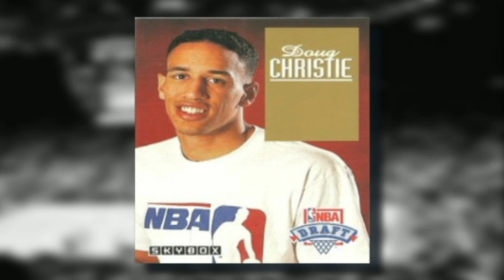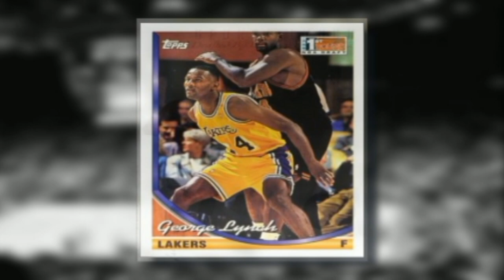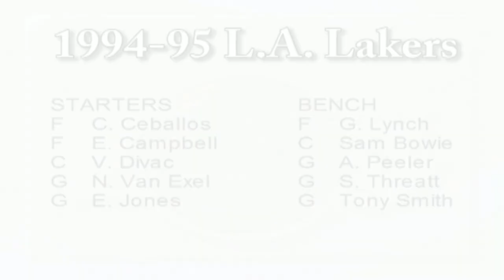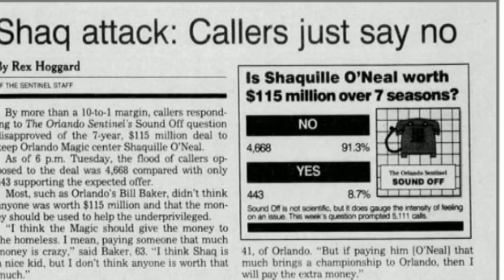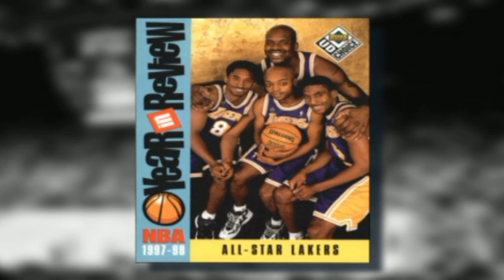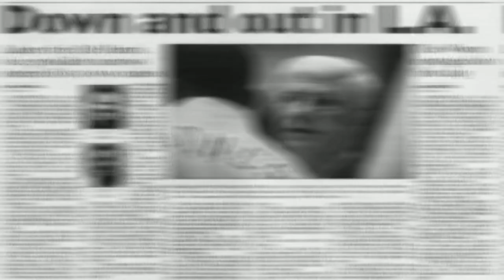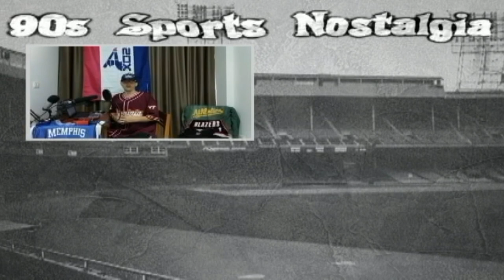Los Angeles Lakers History in the 90s, From Showtime to Shaq and Kobe in Their Prime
90s Sports Nostalgia presents - Los Angeles Lakers History in the 90s / From Showtime to Shaq and Kobe in their Prime.  I greatly appreciate your interest in this 90s NBA video.  Sandwiched in between a couple of dynasties, was an era of LA Lakers basketball that can easily be forgotten.  Thank you so much and enjoy this sports history documentation.

90s Sports Nostalgia is a YouTube channel that makes historical sports content. The videos on this channel mostly documents 90s NFL football, 90s NBA Basketball, 90s Major League Baseball and some college sports.

Stats and box scores are from: basketball-reference. com

Picture Attribution:

Great Western Forum Picture
Credit:  SWT ORG

Kareem Abdul-Jabbar Picture
Credit: AP Photo Rob Schumacher

Lakers Poster
Credit: Pristine Auctions

Pat Riley Knicks Picture
Credit: Garden Island File Photo

Michael Cooper Picture
Credit:  YouTube Screenshot
Cooper Showtime

Magic Johnson Announcement Photo
Credit: AP Photo Mark J. Terrill

Del Harris Picture
Credit: Los Angeles Times

Jerry West Picture
YouTube Screenshot

Kobe Bryant Lower Marion Picture 1
Credit: Lazada Philippines

Kobe Bryant Lower Marion Picture 2
Credit: Associated Press

John Calipari Picture
Credit: AP Photo/Mike Derer

Kobe Bryant with the Nets
ESPN Illustration

Kobe Bryant traded to the Lakers pic
Credit: Susan Sterner/AP

Vlade Divac Hornets Pictures
Credit: Orange County Register

Shaquille O'Neal Picture with Orlando Magic
Credit: Orlando Magic

Utah Jazz Fans Picture
Credit: Ravell Call, Deseret News

Nick Van Exel Lakers Picture
Via - Posting and Toasting

Nick Van Exel Nuggets Picture
Credit: AP

David Stern Lockout Picture
Credit: (Robert Rosamilio/NY Daily News)

Del Harris Newspaper Article
Credit: Manitowoc Herald-Times

Eddie Jones Hornets Picture
Credit: NBA Photo via Ebay

Glen Rice Lakers Pic
Tom Hauck-Allsport

Phil Jackson Lakers Picture
Credit: Robert Beck for Sports Illustrated

Shaquille O'Neal Signs with Lakers Pic
Via - Pinterest Account: G T

Shaquille O'Neal Picture vs. Boston
Credit: (AP Photo/Jim Rogash)

Lakers late '90s team photo
Credit: (AP Photo/Victoria Arocho)

Lakers Championship Photo
Credit: AP Photo/Michael Conroy

Grey Background
Public Domain

Timestamps
00:00 Intro
0:26 The Los Angeles Lakers from 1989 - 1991
2:15 The Los Angeles Lakers from 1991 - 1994
5:17 The Los Angeles Lakers from 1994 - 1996
7:09 The Los Angeles Lakers get Kobe and Shaq
11:05 The Los Angeles Lakers from 1996 to Phil Jackson